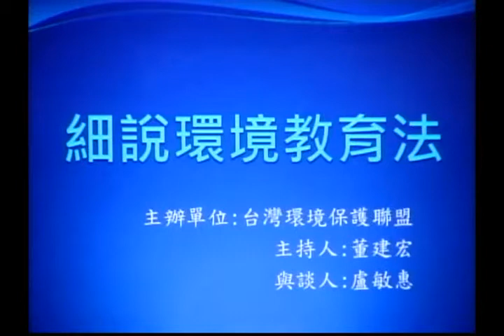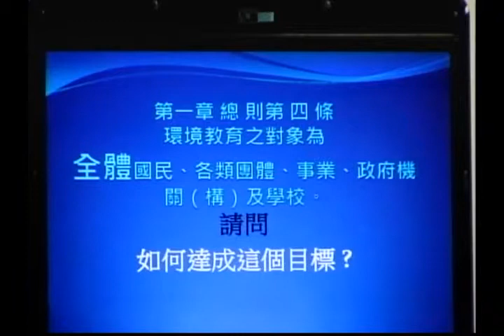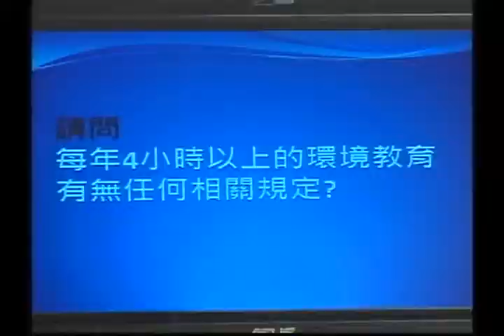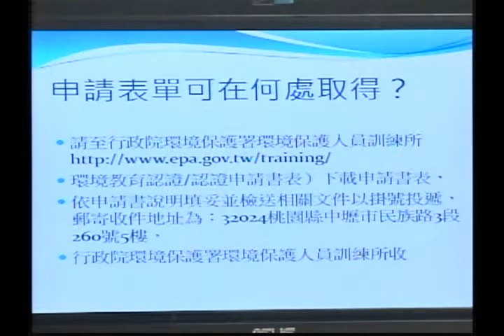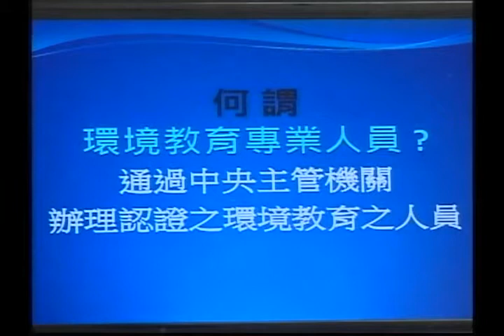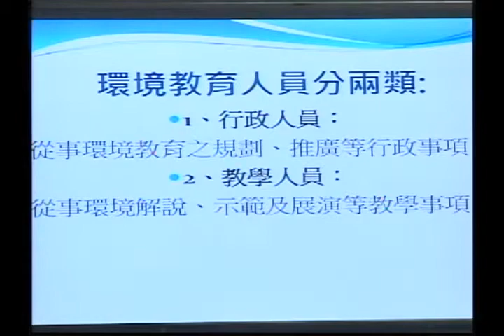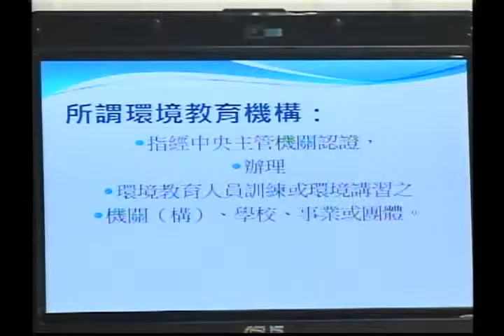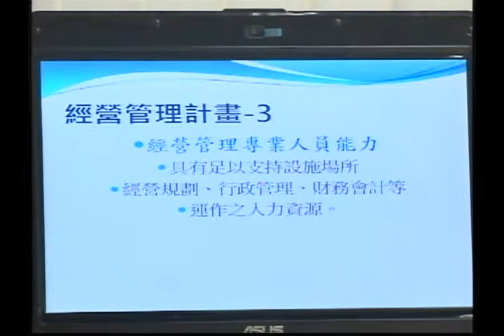【台灣環境最前線】細談環境教育法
主持人：董建宏（環保聯盟秘書長、中興大學景觀與遊憩學系助理教授）
來    賓：盧敏惠（桃園環保聯盟會長）